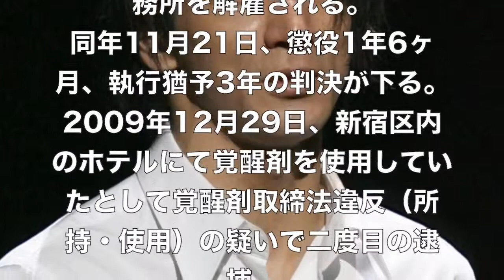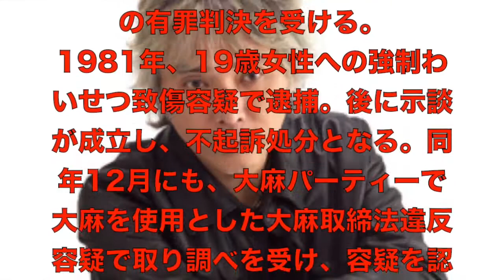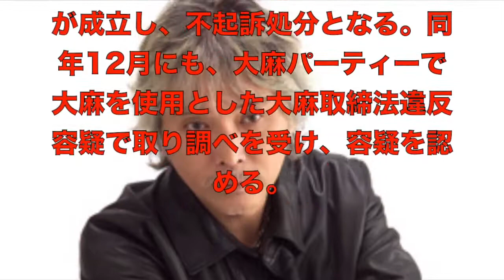【衝撃】逮捕歴のある有名人１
薬物汚染が激しい芸能界。タレント、俳優、ミュージシャン、芸人、スポーツ選手…。薬物で逮捕歴がある芸能人・有名人はたくさんいます。.

【衝撃】逮捕歴のある有名人3 三原じゅん子【暴行】 柏原崇【傷害】 小室哲哉【詐欺】 茂原岳人（元サッカー選手）【住居侵入、窃盗】 清水ア...